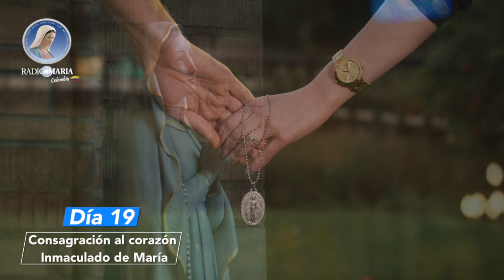Día 19: “Todo tuyo María”, Preparación de Consagración al Corazón de María.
Te compartimos el día diecinueve, titulado “Todo tuyo María”, preparación de la consagración al corazón inmaculado de María.